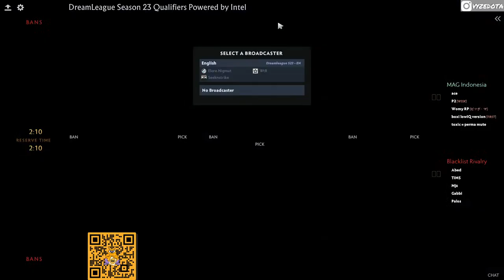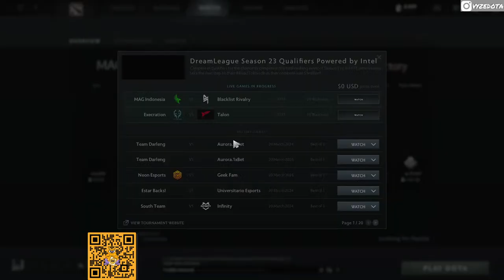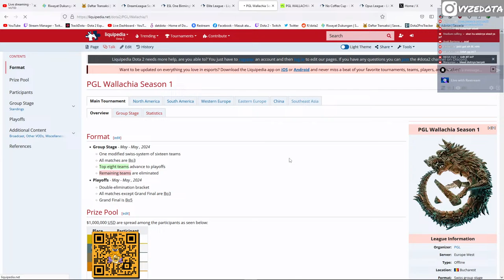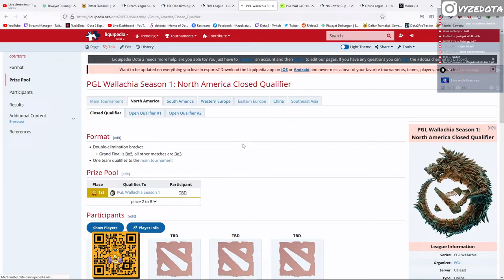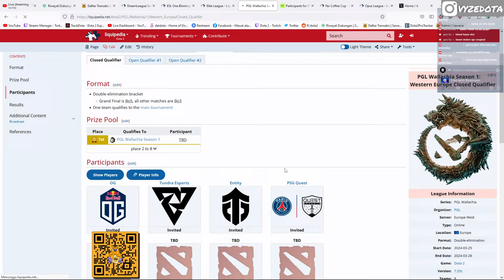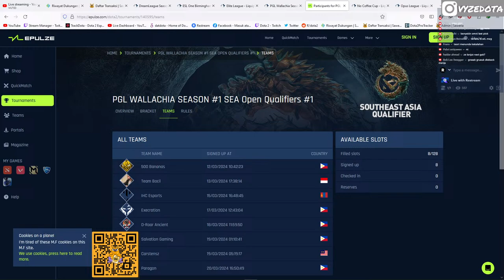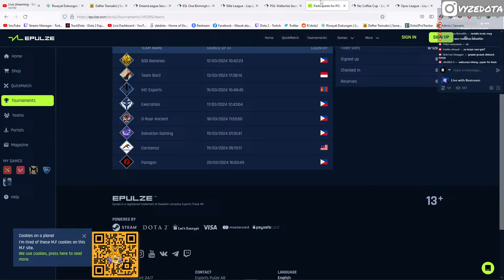MAG INDO(CIJE POTA WOMY DALUL JULIO) VS BLACKLIST | DREAMLEAGUE SEA CQ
PC SPECS:
CPU: Intel Core i7 8700K
GPU: XFX Fatboy RX 590 8GB
RAM: 16 GB Corsair Vengeance LPX 21000
Motherboard: Gigabyte Z390 Aorus Master
Keyboard: Logitech G710+
Mouse: Logitech G502
Headset: Cooler Master MH-751